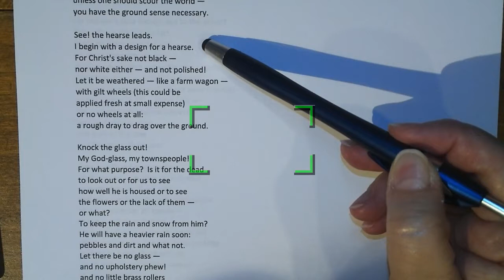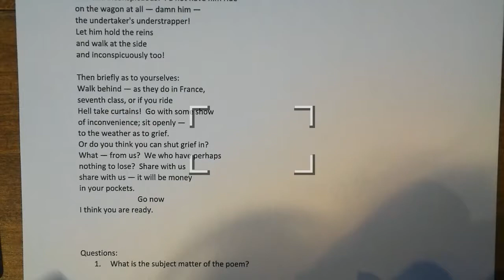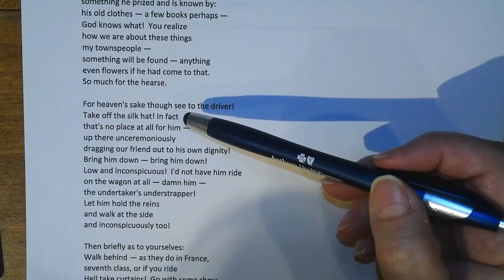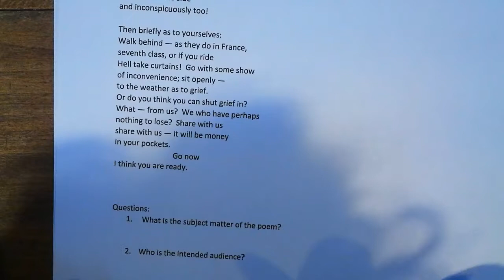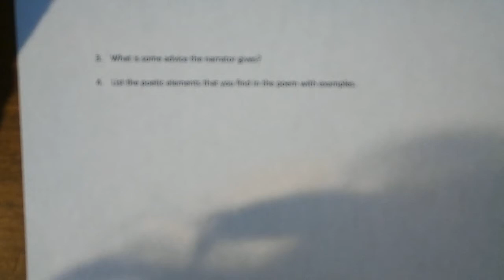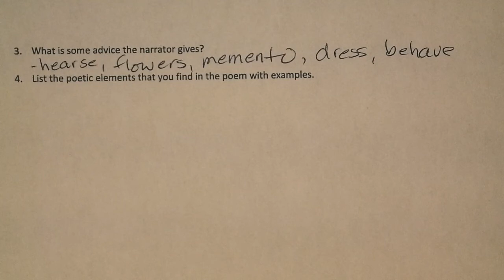Tract Part 1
Reading of "Tract" and questions